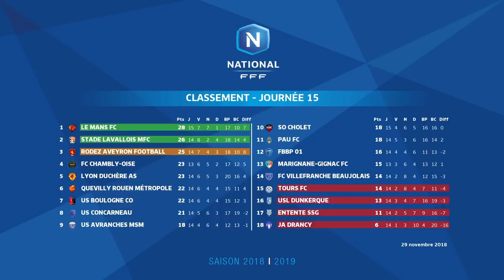LE MANS 1 - 1 SOC A[br]NATIONAL J15 - 29/11/18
J15  Le Mans FC SO Cholet 1 1, le résumé I National FFF 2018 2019